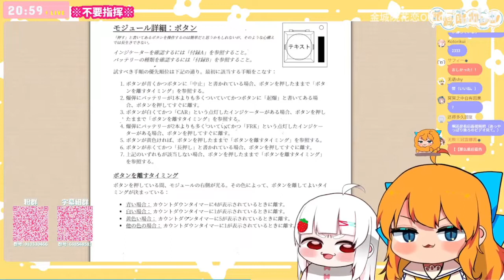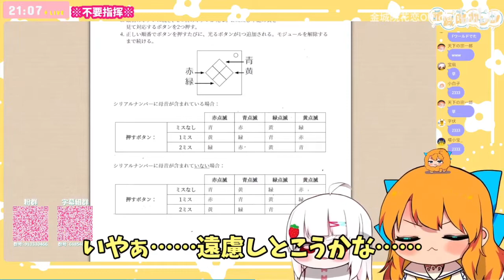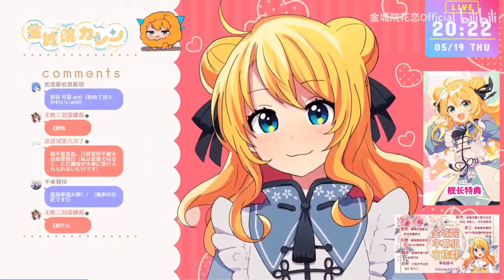【切り抜き動画】今週の金城院カレン5/14～5/21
✿今週の金城院カレン✿

5月14日(土)～5月21日(土)の一週間に配信された生放送の中から、
お嬢様らしいシーンを切り抜き、動画にまとめました。

生放送は長くて追いきれない、自由に使える時間が短い、そんな方にオススメです。

今週は配信ごとのテンションの差が面白いですね……！

元動画↓↓↓
【直播回放】【b限】No贴贴耐久直播！ 2022年5月14日17点场

【直播回放】【b限】聊聊天 2022年5月19日19点场

【直播回放】【b限】复活！！！！！！聊聊天 2022年5月21日20点场